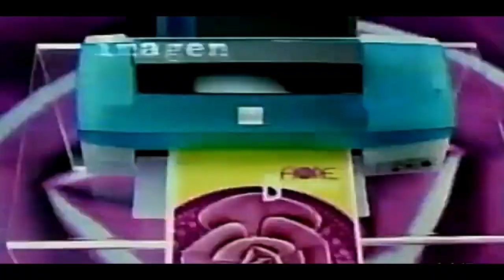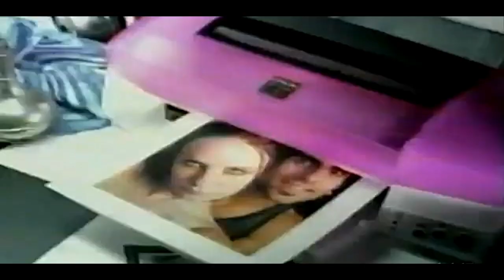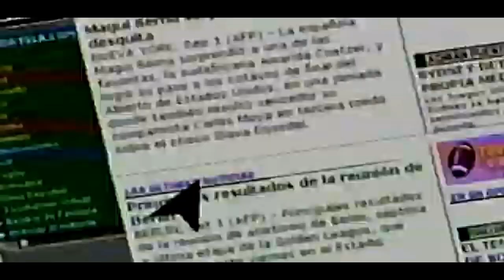Tandas Comerciales Fox Sports (Agosto 2001)